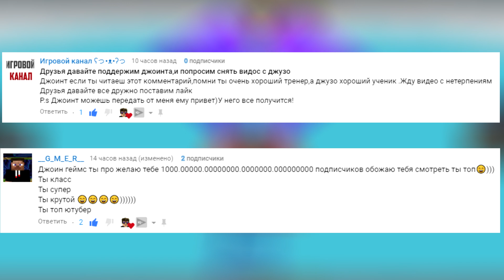КАК УБЕЖАТЬ ОТ ГИГАНТСКОГО НУБА? РОБЛОКС ОББИ ПОБЕГ ОТ НУБИКА ROBLOX Escape THE GIANT NOOB OBBY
☆Мой Ник в Роблокс SmileFreddy

☆Видео выходят каждый день в 13:00 и в 20:00 по МСК.